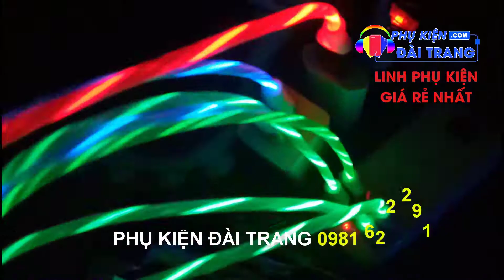Cọng cáp sạc PHÁT SÁNG NAM CHÂM 3 trong 1 | Dây sạc LED phát sáng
Vide shop quay thực tế dây PHÁT SÁNG NAM CHÂM cực kỳ tiện lợi
 ✈ Giao hàng nhanh chóng ✈✈✈✈✈✈
📉📈DÂY SẠC PHÁT SÁNG NAM CHÂM 📉📈
💯Dây chất lượng cao, bọc chựa PVC cao cấp
💯Xoay 360 độ thoải mái.
💯Chỉ với một dây cáp (3 đầu sạc) sạc được cho nhiều thiết bị khác nhau
💯Cáp sạc đa năng có đèn LED dạ quang có kiểu dáng hiện đại và đẹp mắt, trên thân dây và ở 2 đầu của dây đều có hệ thống đèn LED phát sáng trông rất đẹp mắt (đổi màu rất đẹp trong đêm)